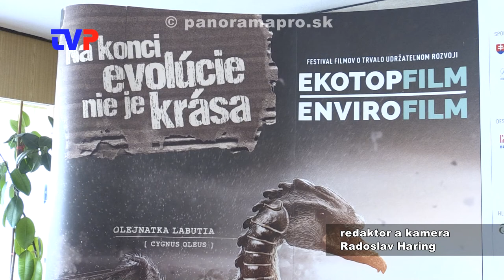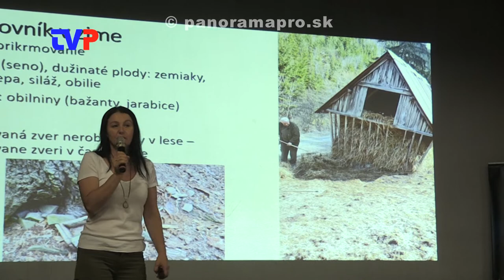Najstarší filmový festival v Novej Bani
Reportáž zo 45. ročníka Ekotopfilm.